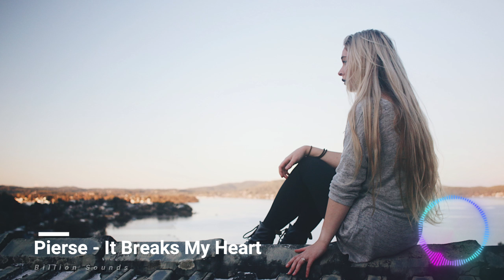Pierse - It Breaks My Heart (Billion Sounds No Copyright Music)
Track: Pierse - It Breaks My Heart [Official]